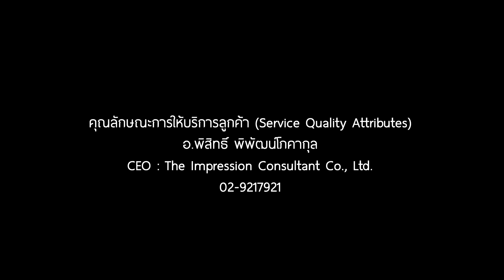คุณลักษณะการให้บริการลูกค้า (Service Quality Attributes) - อ.พิสิทธิ์ พิพัฒน์โภคากุล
คุณลักษณะการให้บริการลูกค้า (Service Quality Attributes)
อ.พิสิทธิ์ พิพัฒน์โภคากุล

CEO : The Impression Consultant Co., Ltd.

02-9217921